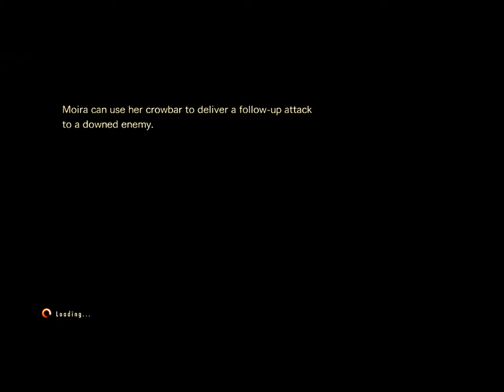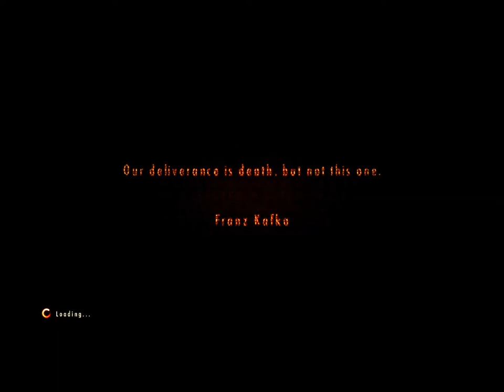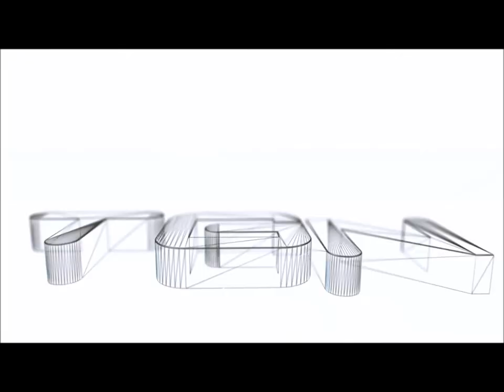Let's Play Resident Evil Revelations 2 Episode 4 Part 1